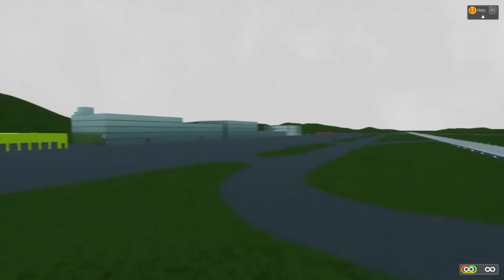АТАКА ТИТАНОВ НА ЛЕГО СИТИ! СОВРЕМЕННЫЕ САМОЛЕТЫ ПРОТИВ ЛЕГО ТИТАНОВ В БРИК РИГС! (Brick rigs)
Играем в Brick rigs! Вторая часть сериала "Атака титанов" на лего сити! В этой серии люди попробуют дать отпор огромным лего титанам с помощью современных лего самолетов и ракетной багги! Что из этого выйдет, увидишь в этой серии!